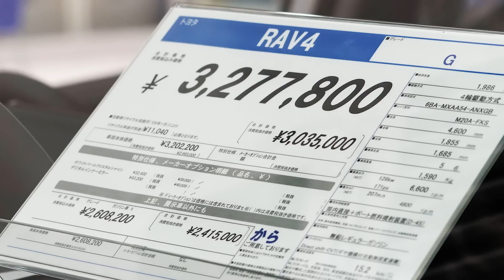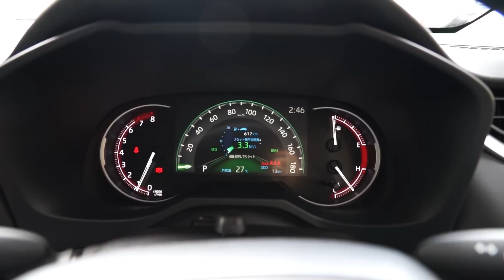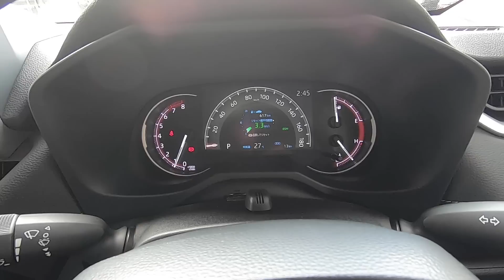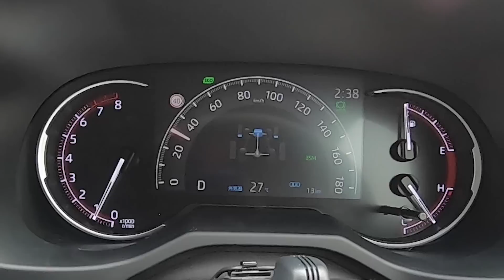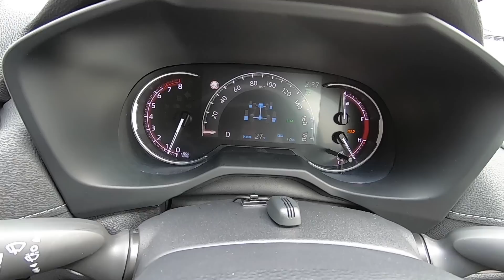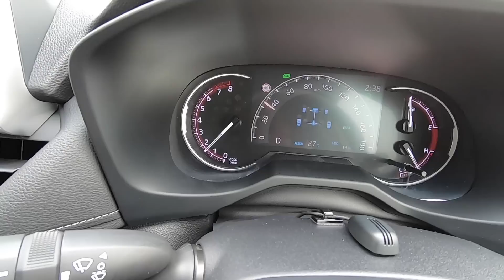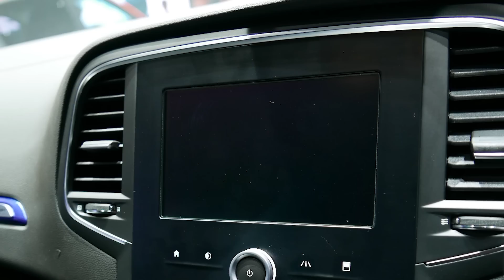【まさかの誤算!】新型RAV4 G試乗しました！アレが付いてないなんて… | TOYOTA RAV4 2019 TEST DRIVE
【価格は高いか?!】新型RAV4 Adventureやハイブリッドの見積もり公開！値引き状況は？ オプション価格も！

新型RAV4 Gを試乗してきました！
今回も試乗しないで契約してしまっていたので、心配していましたが、まさかの大誤算がありました…
まさか「アレ」が付いていないとは…

「ハリアーとRAV4、どっちを買うべきか問題」について、比較記事も書いていますので参考にしていただけたら↓

【比較】新型RAV4 vs ハリアー どっちを買うべきか問題！エクステリア･ボディサイズ比較！

【比較】新型RAV4 vs ハリアー どっちを買うべきか問題！内装や装備を徹底比較！

【比較】新型RAV4 vs ハリアー どっちを買うべきか問題！価格＆見積もり比較編

↑これらの比較シリーズもリクエストが有れば動画にしたいと思います。

これから新型RAV4の購入検討している人の参考になれば幸いです＾＾

これからは「クルマ買うチューバー」として、気になるクルマを身銭を切って購入してレビューして、そして日本の主軸産業である自動車業界にお金を落とすことで、日本経済の活性化も目指します！

ワンダー速報＆ワンソクtubeは、買いたい貴方の背中をいつでも押します！！

ベルのマークをONにしておくと、新着動画が上がると通知が出るので見逃しもありません♪

取材協力
マイネッツさいたま中央店